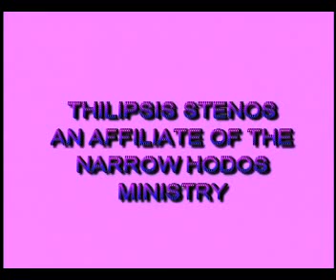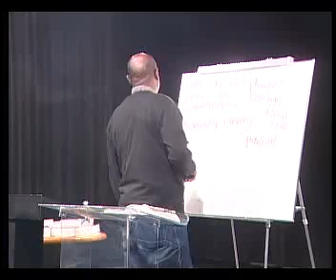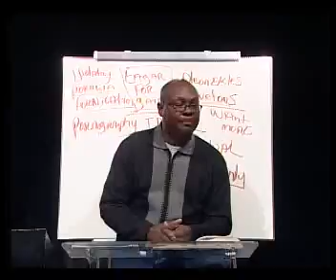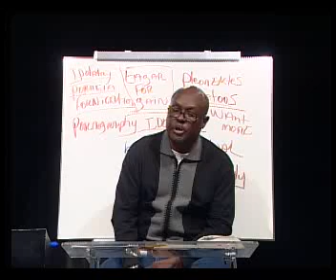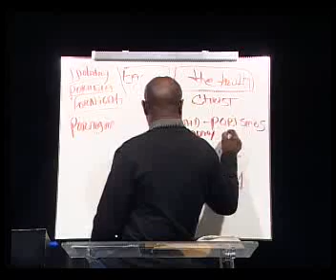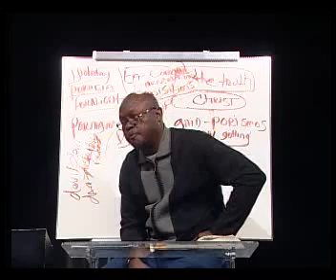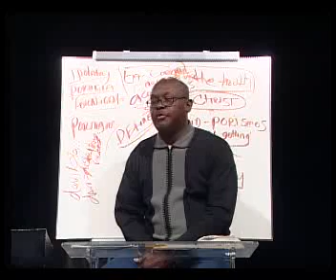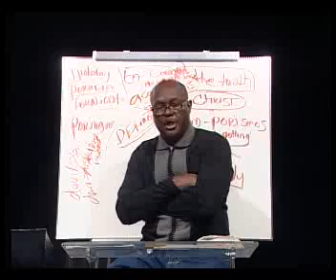A Covetous Man Is An Idoliter